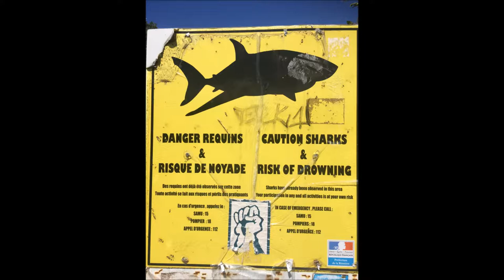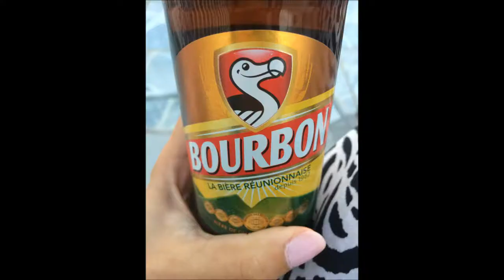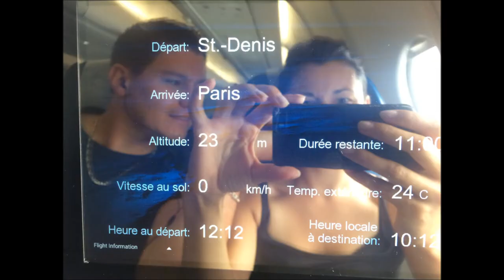REUNION MAURICE HD